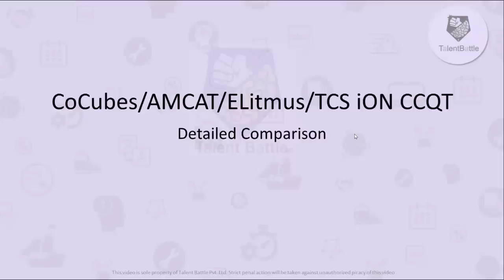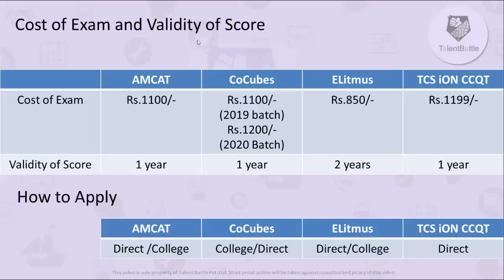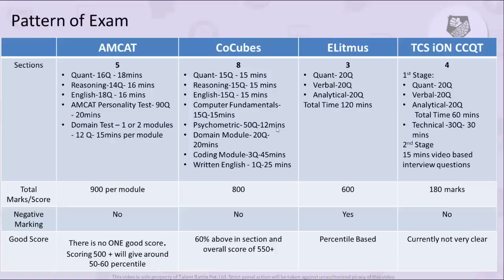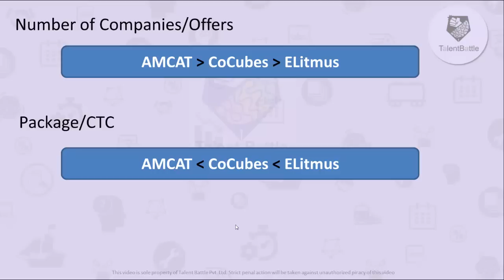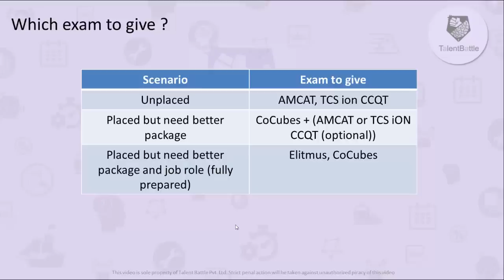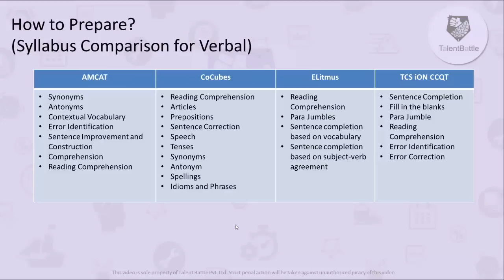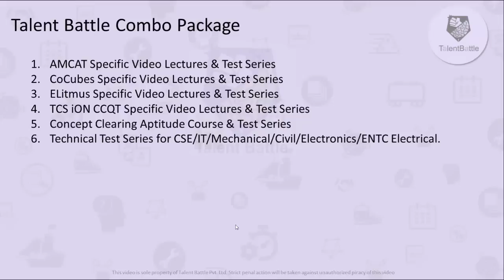Which is Better ? AMCAT | CoCubes | ELitmus | TCS iON CCQT - Detailed Comparison